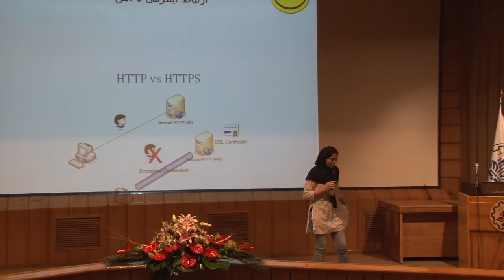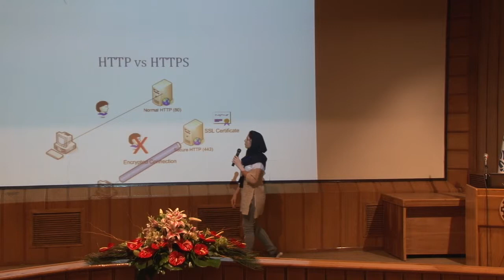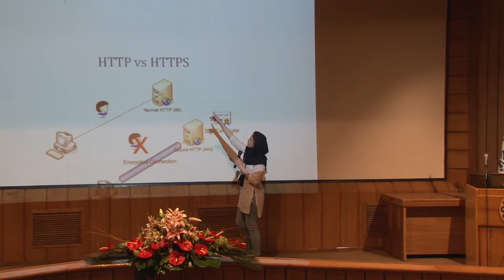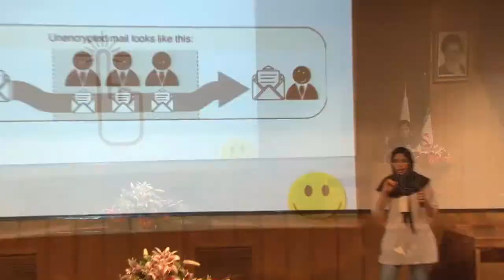اهمیت حریم شخصی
ارائه‌دهنده: نسرین قاسمی
ما برای حفظ امنیت آنلاینمون به استفاه از نرم‌افزارهای امنیتی نیاز داریم، نرم‌افزارهایی که می‌توانند IP ما را مخفی نگاه دارند، اطلاعات ما را رمز شده ارسال کنند جلوی لود خودکار فایلهای مخرب را بگیرند، نگذارند ویروس‌ها وارد دستگاهمان شوند، فایل‌ها را رمز کنند، به ما هشدار دهند که نفوذی در سرورمان انجام می‌شود و یاحتی جلوی آن نفوذ را بگیرند.